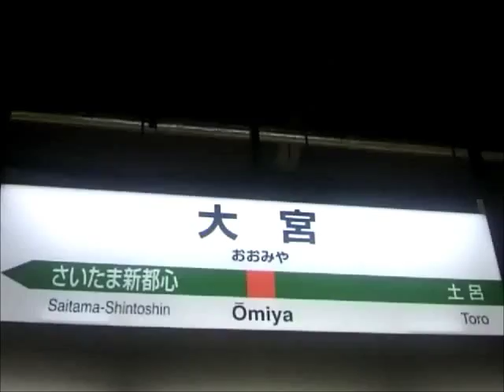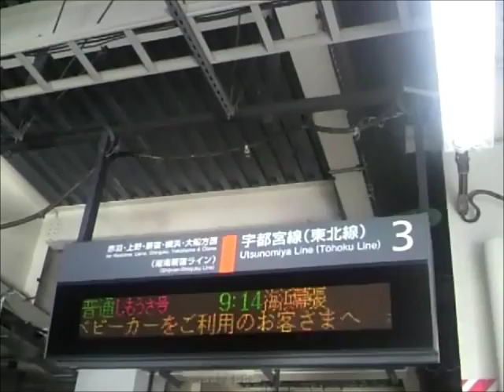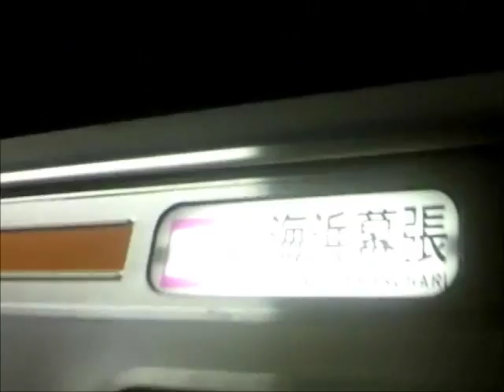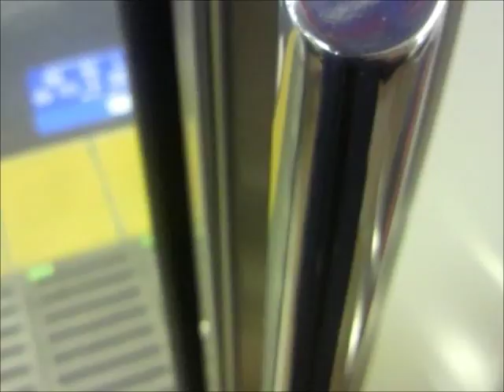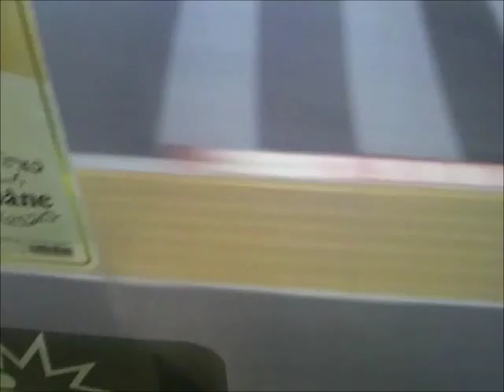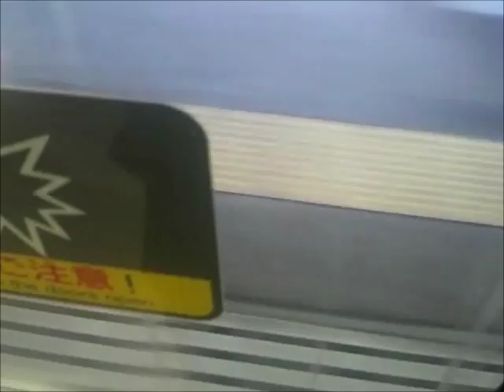武蔵野線205系しもうさ号海浜幕張行（大宮→海浜幕張）車窓(M34編成)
しもうさ号全区間車窓です。大宮を出ると武蔵野線に入り武蔵浦和に停まります。武蔵野線内は各駅に停車し、西船橋からは京葉線に直通し海浜幕張まで走行します。(M34編成)
【収録内容】
大宮発(2:51)→武蔵浦和(11:00)→南浦和(13:15)→東浦和 (16:36)→東川口(20:10)→南越谷(24:01)→越谷レイクタウン (26:56)→吉川(29:07)→吉川美南(31:38)→新三郷(33:40)→三郷(35:54)→南流山(37:48)→新松戸(39:50)→新八柱 (43:18)→東松戸(45:20)→市川大野(47:14)→船橋法典 (50:00)→西船橋(53:44)→南船橋 (59:16)→新習志野(1:02:13)→海浜幕張着(1:05:58)
This is the Musashino Line "Shimousa" for Kaihimmakuhari.